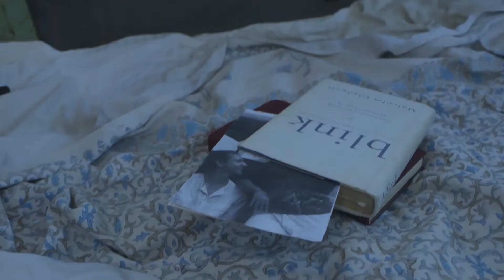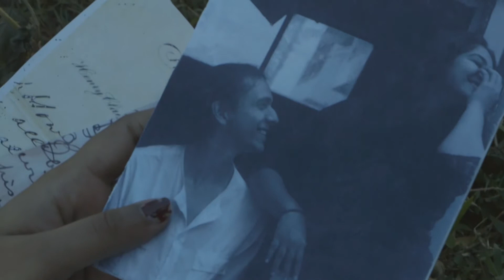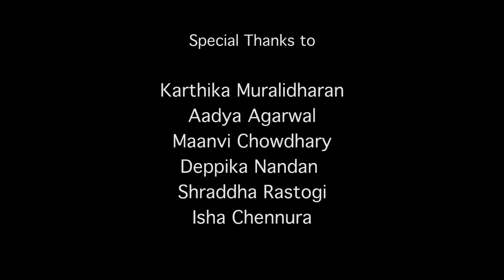Blink - Music Video